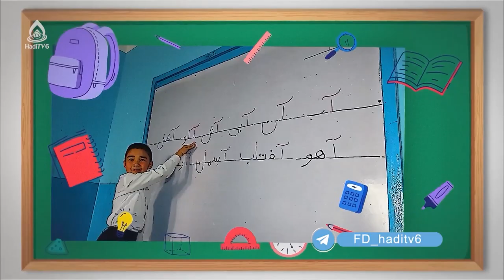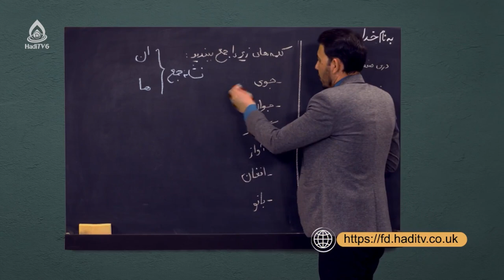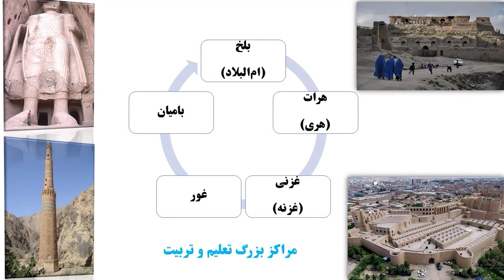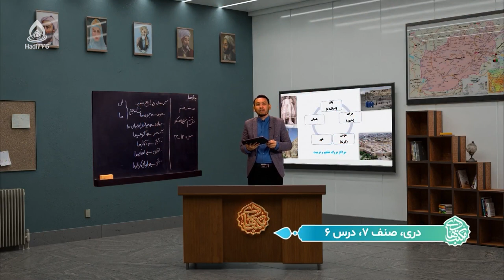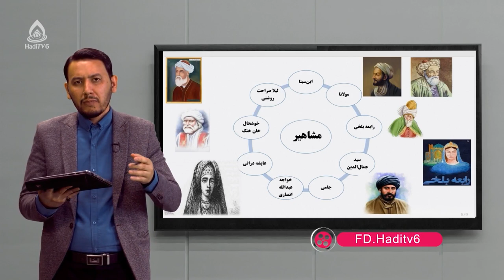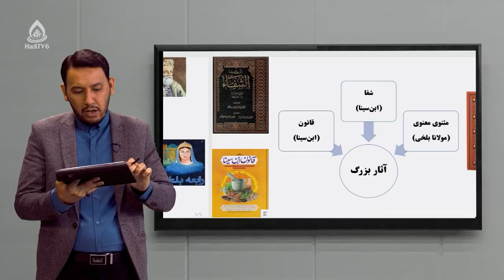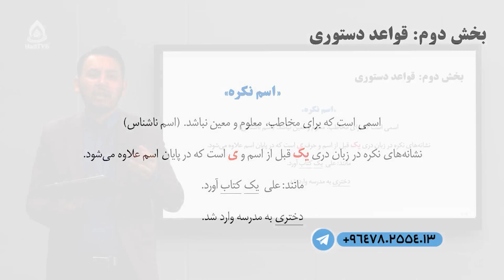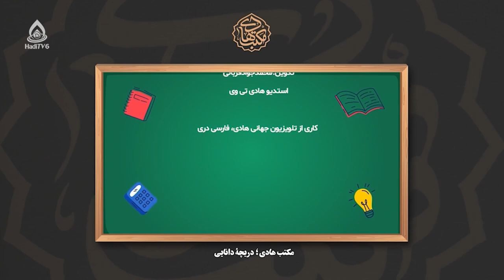کتاب دری صنف هفتم، درس ششم (مفاخر فرهنگی و تاریخی افغانستان)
سرزمین من